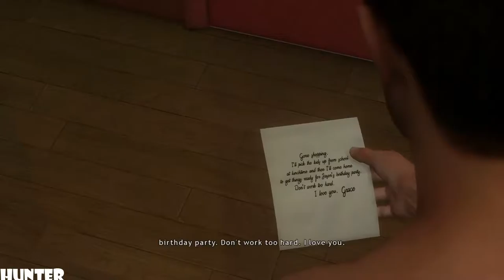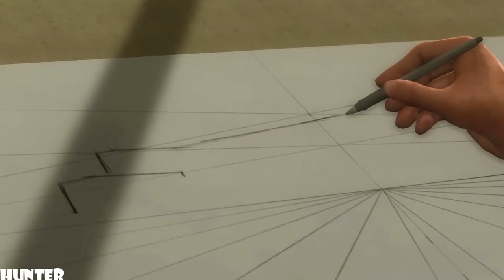Heavy Rain Remastered Walkthrough Part 1 INTRO PS4 (1080p) LET"S PLAY